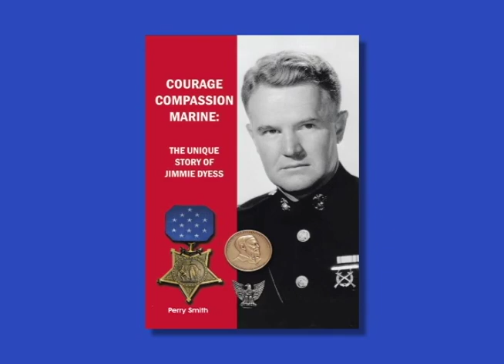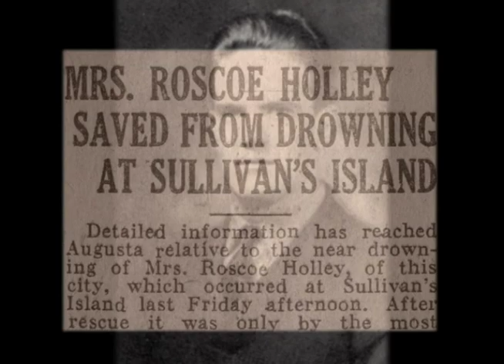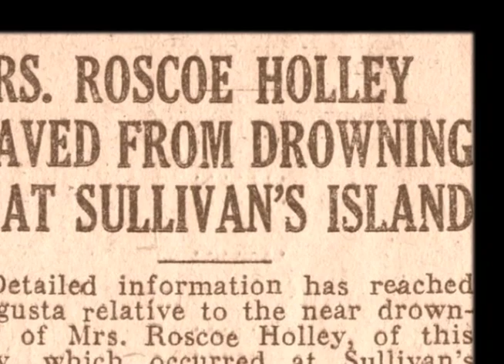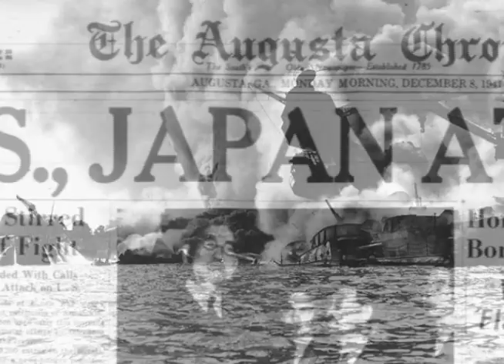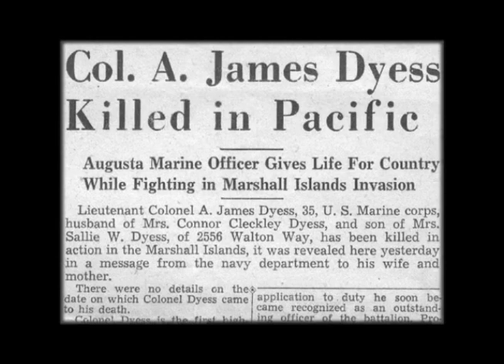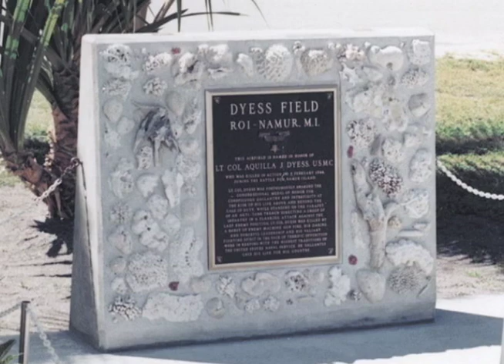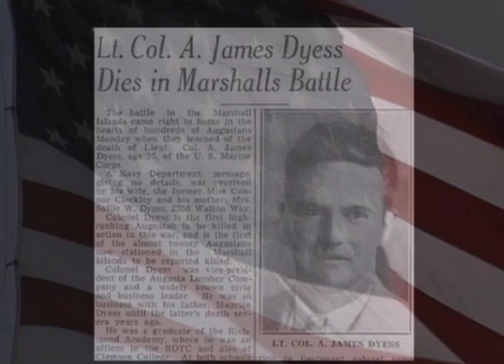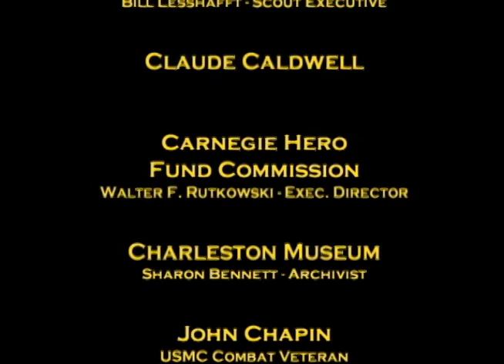Twice A Hero - The Jimmie Dyess Story